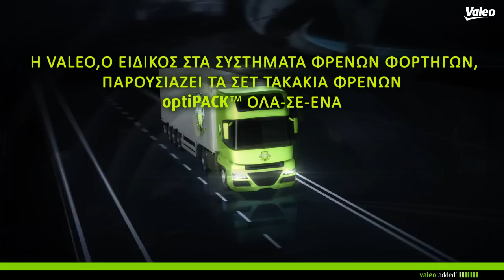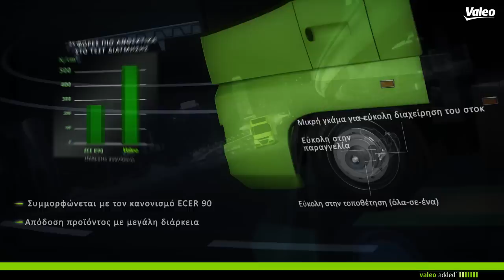Valeo optiPACK™, σετ όλα σε ένα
Η Valeo, βασικός συντελεστής της αγοράς των φρένων, λάνσαρε τον καινούργιο κατάλογο της σειράς optiPACK™ τον Μάρτη. Με βάση την επιτυχία των τελευταίων 2 ετών, η σειρά optiPACK™ έχει διευρυνθεί με 30 νέους κωδικούς. Με μόνο 57 κωδικούς, η σειρά οptiPACK™ καλύπτει πάνω από το 92% του πάρκου φορτηγών της Ευρώπης.

H σειρά optiPACK™ περιλαμβάνει, τακάκια, δείκτες φθοράς και όλα τα απαραίτητα παρελκόμενα για την αντικατάσταση.

Νέες εφαρμογές για :
Renault Trucks Magnum DXi / Premium DXi / Midlum / Midliner
Volvo Trucks FL II / FH / FE / FM
Iveco Eurocargo / Eurostar / Eurotech (για Bendix και Brembo δαγκάνες)

Τέλος, αυτός ο νέος κατάλογος περιλαμβάνει μια εκτενή γκάμα από δείκτες φθοράς, για όλους τους κωδικούς optiPACK™.

Εδώ είναι η λίστα των κωδικών για τα τακάκια:
882200, 882201, 882202, 882203, 882204, 882205, 882206, 882207, 882208,
882209, 882210, 882211, 882212, 882213, 882214, 882215, 882216, 882217,
882218, 882219, 882220, 882221, 882222, 882223, 882224, 882225, 882226,
882227, 882228, 882229, 882230, 882231, 882232, 882233, 882234, 882235,
882236, 882237, 882238, 882239, 882240, 882241, 882242, 882243, 882244,
882245, 882246, 882247, 882248, 882249, 882250, 882251, 882252, 882253,
882254, 882255, 882256, 882257, 882258, 882259